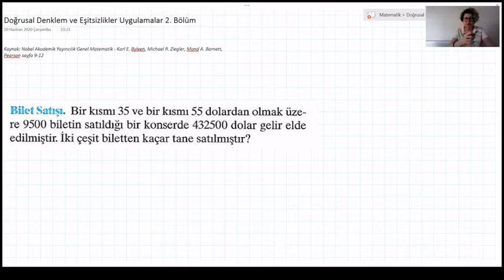Doğrusal Denklem ve Eşitsizlikler Uygulamalar 2 .Bölüm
Bu bölümde 1. dereceden doğrusal denklemlerin uygulamalarına devam ediyoruz.  Sözel problemleri doğrusal denklem şeklinde ifade edip çözümlerini buluyoruz.
Örneklerimizi  Genel Matematik: İşletme, İktisat, Yaşam Bilimleri ve Sosyal Bilimler İçin kitabından seçtik Yazarları, Byleen, Ziegler, Barnett . Nobel Akademik Yayıncılık ISBN: 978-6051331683